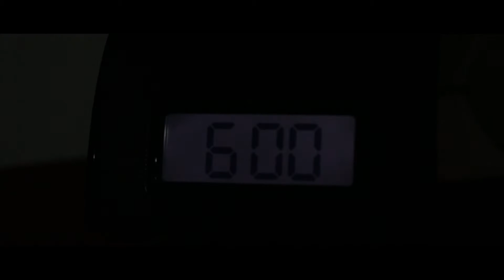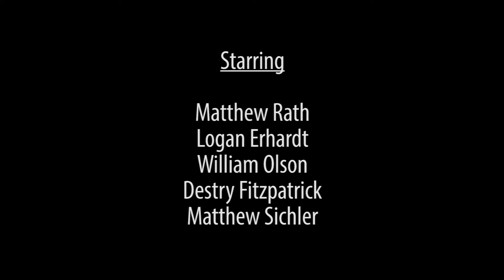I am Jedi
Yo what up Mr. Mirell.